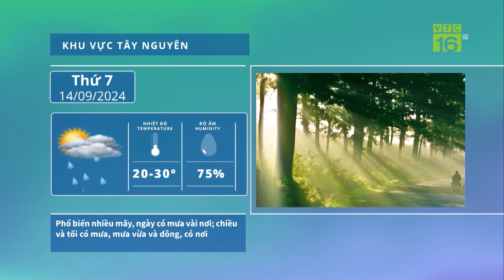Làng hoa Xuân Quan thiệt hại nặng nề do mưa lũ, nông dân mất trắng | VTC16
VTC16 | Làng hoa, cây cảnh xã Xuân Quan, huyện Văn Giang, tỉnh Hưng Yên nổi tiếng sản xuất lớn nhất miền Bắc với hàng trăm ha hoa, cây cảnh giờ đây đang chìm trong biển nước. Bao nhiêu mồ hôi công sức, tài sản của dân đều nằm tại đây. Cơn bão số 3 quét qua với qua thiệt hại nặng nề, người dân chưa kịp khắc phục, giờ đây lại phải nhìn công sức cả 1 năm trời nằm dưới dòng nước lũ